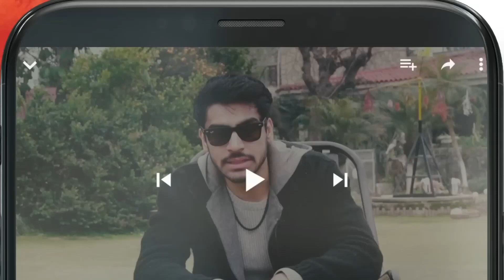Mamla Kuch Mashkook Lag Raha Hai...! dananeer khushhalkhan - Muhabbat Gumshuda Meri - HUM TV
Muhabbat Gumshuda Meri Ep 14 [𝐄𝐍𝐆 𝐒𝐔𝐁] Digitally Presented by Sunsilk, Powered by LUX - August 2023

Starring:
Khushhal Khan,
Dananeer Mobeen,
Omair Rana,
Farah Sadia,
Ayesha Toor,
Ali Tahir,
Leyla Zuberi,
Ali Raza,
Naureen Gulwani,
Agha Ali,
Munawwar Afridi.